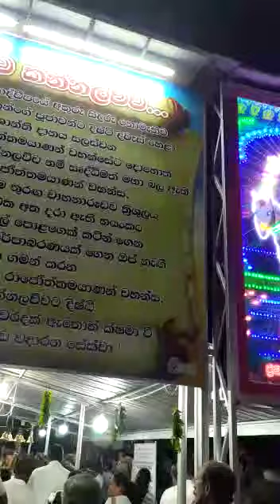gambara deviyan namadena haskam athi.gale dewalaya